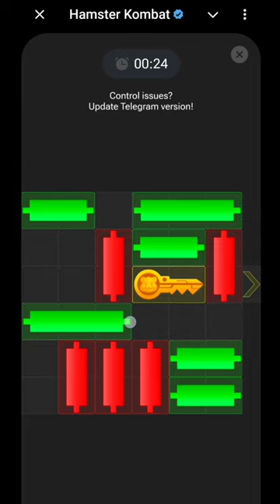15 August Mini Game Puzzle Solved Hamster Kombat | Mini Game Solve hamster kombat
15 August Mini Game Puzzle Solved Hamster Kombat | Mini Game Solve hamster kombat